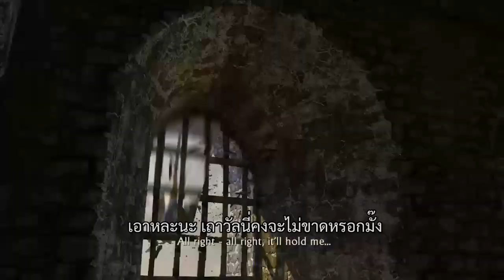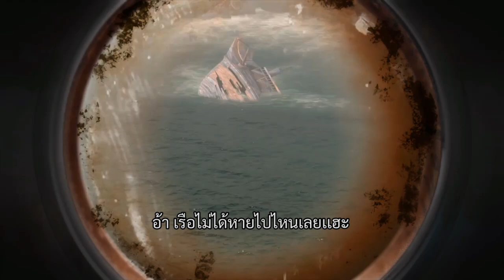Uncharted 1 ตอนที่ 3 (ซับไทย) PS4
ผจญภัยเเละออกล่าขุมทรัพย์ไปกับ Nathan Drake ใน Uncharted Drake's Fortune

เรื่องย่อตอนที่ 3
หลังจากที่เครื่องบินตก เอเลนน่าเเละเดร็ก ได้คลาดกัน ซึ่งเดร็กจะต้องตามหาเอเลนน่าให้พบ ก่อนที่จะเกิดอันตรายขึ้นกับเธอ เดร็กจะค้นพบอะไรเพิ่มหรือไม่ จะมีเบาะเเสอะไรที่เกี่ยวกับ มนุษย์ทองคำหรือไม่นั้น เรื่องราวจะเป็นยังไงติดตามได้เลยใน Uncharted Drake's Fortune ตอนที่ 3 ซับไทย